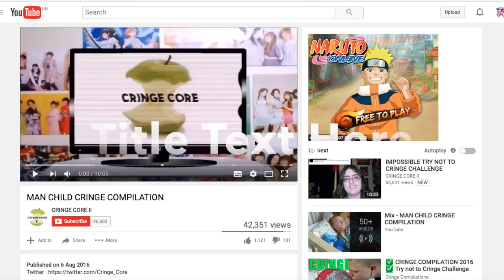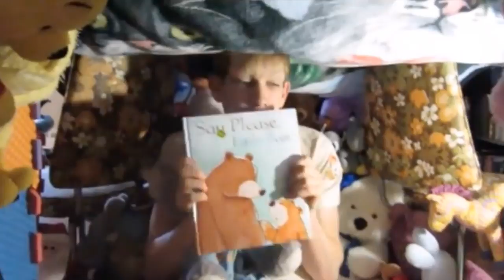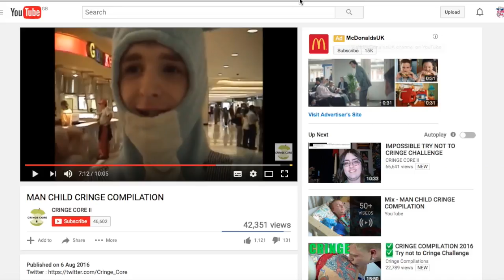A reaction YAY|Try not to cringe.